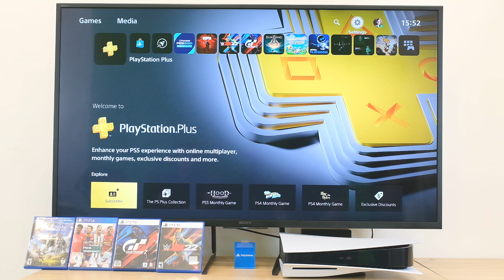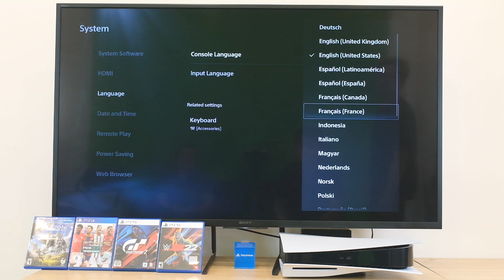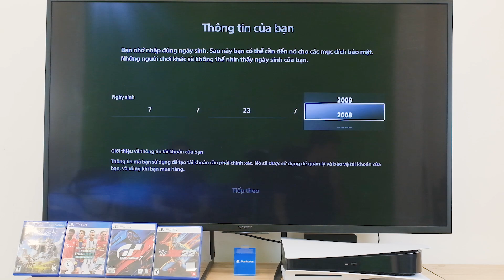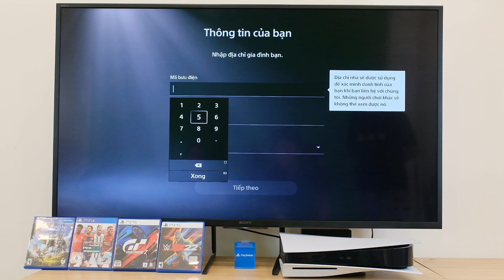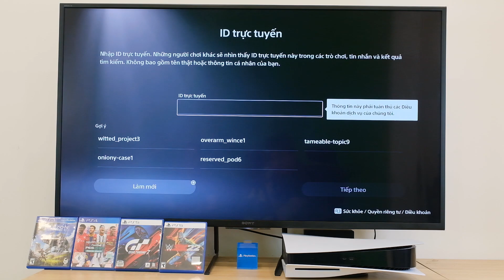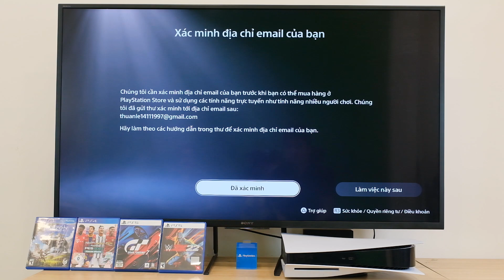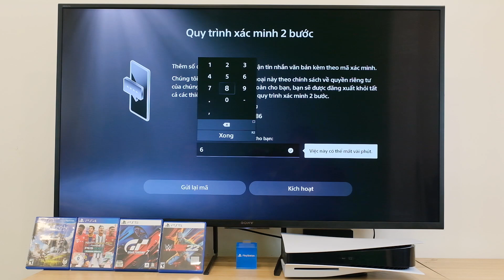Hướng dẫn tạo tài khoản PS5 US (Mỹ)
- Video Hướng dẫn tạo tài khoản PSN US Mỹ trên PS5 rất dễ dàng, giúp bạn có thể tự tạo tài khoản cho mình tại nhà!